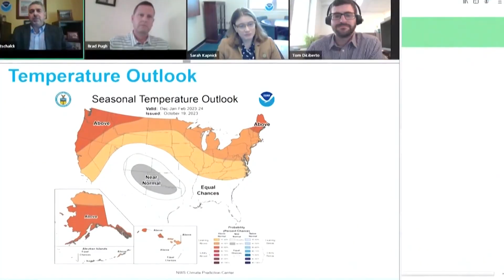Researchers track El Nino's impact on Arizona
ASU researchers are tracking the incoming El Nino weather pattern and keeping an eye on how it will impact Arizona.